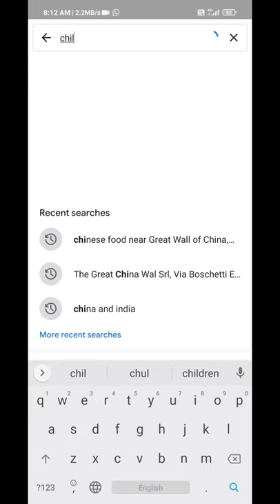natural view of chile . BBC Earth NatGeoWild Brave wilderness The Dodo Animal Aid Animal Planet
List of mountains in Chile
Language
Download PDF
Watch
Edit
Mountains by elevation Edit
Mountain Metres Feet Location and Notes
Ojos del Salado 6,891 22,608 Atacama Region – Highest volcano on Earth
Nevado Tres Cruces 6,749 22,142 Atacama
Llullaillaco 6,739 22,110 Antofagasta
Nevado Tres Cruces Central 6,629 21,749 Atacama
Incahuasi 6,621 21,722 Atacama
Tupungato 6,570 21,555 Santiago Metropolitan
El Muerto 6,488 21,286 Atacama
Parinacota 6,348 20,827 Tarapacá
Pomerape 6,282 20,610 Tarapacá
Tres Quebradas 6,239 20,469 Atacama
Pular 6,233 20,449 Antofagasta
Olivares 6,216 20,394 Coquimbo
Solo 6,190 20,308 Atacama
Aucanquilcha 6,176 20,262 Antofagasta
El Toro 6,168 20,236 Atacama
Las Tórtolas 6,155 20,194 Coquimbo
Alto 6,148 20,171 Santiago Metropolitan
El Ermitaño 6,146 20,164 Atacama
San Pedro 6,145 20,161 Antofagasta
Medusa 6,130 20,112
Sierra Nevada de Lagunas Bravas 6,127 20,102 Atacama
Barrancas Blancas 6,119 20,075 Atacama
Marmolejo 6,108 20,039 Santiago Metropolitan
San Pablo 6,092 19,987 Antofagasta
Colorados 6,080 19,948 Atacama
Guallatiri 6,071 19,918 Tarapacá
Nevado del Plomo 6,070 19,915 Santiago Metropolitan
Vicuñas 6,067 19,905 Atacama
El Fraile 6,061 19,885 Atacama
Acotango 6,052 19,856 Tarapacá
Copiapó 6,052 19,856 Atacama
Socompa 6,051 19,852 Antofagasta
Acamarachi 6,046 19,836 Antofagasta
Peña Blanca 6,030 19,783 Atacama
Palpana 6,023 19,760 Antofagasta
Nevado de los Piuquenes 6,019 19,747 Santiago Metropolitan
Nevado San Francisco 6,016 19,738 Atacama
The Valdivian temperate forests (NT0404) is an ecoregion on the west coast of southern South America, in Chile and extending into Argentina

Valdivian temperate forests (NT0404)
Valdivian temperate rainforest.JPG
Trees and understory at Oncol Park
Ecoregion NT0404.svg
Location in the south of South America
Ecology
Realm
Neotropical
Biome
Temperate broadleaf and mixed forests
Borders
Chilean matorral, Magellanic subpolar forests, Patagonian steppe and Southern Andean steppe
Geography
Area
248,100 km2 (95,800 sq mi)
Countries
Chile and Argentina
List of rivers of Chile
Language
Download PDF
Watch
Edit
This list of rivers of Chile includes all the major rivers of Chile. See each article for their tributaries, drainage areas, etc. Usually significant tributaries appear in this list, under the river into which they drain.

Rivers by name
Rivers by region Edit
The lists of rivers by region are:

List of rivers of the Arica y Parinacota Region (approximately 34 rivers)
List of rivers of the Tarapacá Region (approximately 44 rivers)
List of rivers of the Antofagasta Region (approximately 41 rivers)
List of rivers of the Atacama Region (approximately 61 rivers)
List of rivers of the Coquimbo Region (approximately 121 rivers)
List of rivers of the Valparaíso Region (approximately 174 rivers)
List of rivers of the Santiago Metropolitan Region (approximately 211 rivers)
List of rivers of the O'Higgins Region (approximately 156 rivers)
List of rivers of the Maule Region (approximately 256 rivers)
List of rivers of the Bío Bío Region (approximately 568 rivers)
List of rivers of La Araucanía Region (approximately 662 rivers)
List of rivers of Los Ríos Region (approximately 165 rivers)
List of rivers of Los Lagos Region (approximately 755 rivers)
List of rivers of the Aysén Region (approximately 297 rivers)
List of rivers of the Magallanes Region (approximately 173 rivers)
The following is a list of lakes in Chile. It consists of lakes of varying types and origins but the majority of the lakes (especially those in southern Chile) are glacial in origin. The watershed or catchment area is the geographical area of land that drains into the lake.

Lakes by area Edit
Note: The lakes are ordered by their area within the political boundaries of Chile.

Lakes with an area of more than 100 km2
Name Area in Chile (km2) Total area (km2)
General Carrera 970 1850
Llanquihue 860 860
O'Higgins 529 1058
Ranco 442 442
Presidente Ríos 352 352
Greve 240 240
Rupanco 223 223
del Toro 202 202
Todos los Santos 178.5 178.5
Villarrica 176 176
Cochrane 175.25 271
Puyehue 156 156
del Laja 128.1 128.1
San Rafael 123 123
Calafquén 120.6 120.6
Panguipulli 116 116
Yelcho 110 110
Palena  135
Cami 39 645
Pages in category "Waterfalls of Chile"
The following 8 pages are in this category, out of 8 total. This list may not reflect recent changes (learn more).

Template:Magallanes Region rivers and lakes
A
Apoquindo Waterfall
C
Cascada de Ventisquero Colgante
L
Laja Falls
N
Salto del Nilahue
O
Ojos del Caburgua
P
Petrohué Waterfalls
S
Salto Grande (waterfall)
Anakena (Easter Island)
Far north Edit
Arica
Antofagasta
Bahía Inglesa
La Rinconada
Punta Rieles
Near north Edit
Guanaqueros
Morrillos
La Herradura
La Serena
Las Tacas
Las Tórtolas
Peñuelas
Central Chile Edit
See also: Central Chile
La Puntilla
Las Terrazas
Chorrillos
Infiernillo
Hermosa
Reñaca
Southern Chile Edit
See also: Zona Sur
Cole Cole
Chaihuín
Chica
La Barra
Coique
Colún
Curiñanco
de Los Enamorados
Grande
Los Molinos
Pilolcura